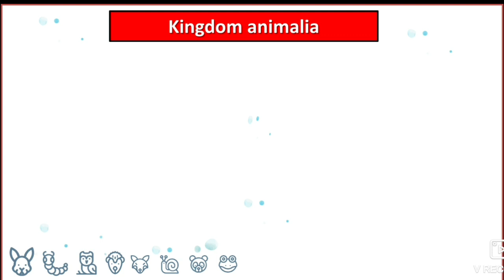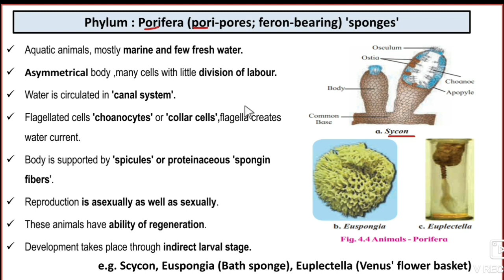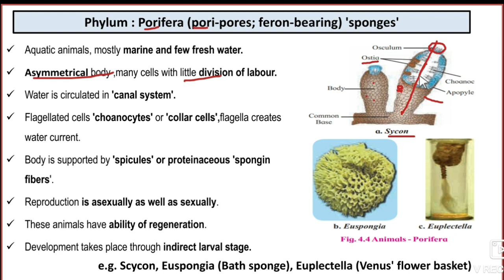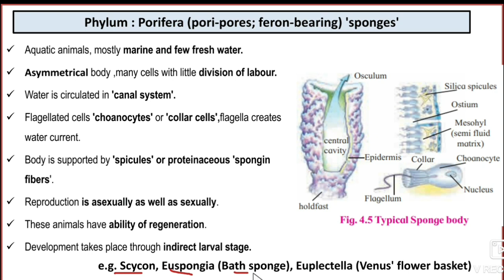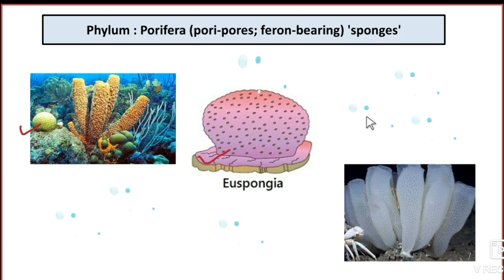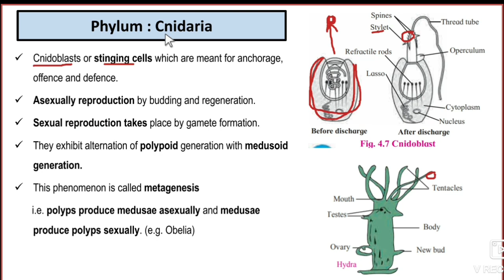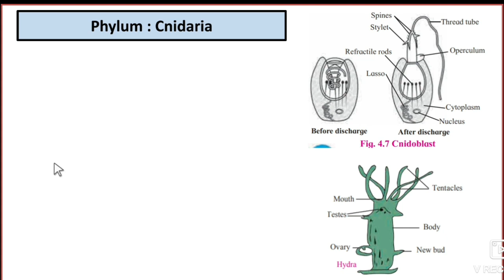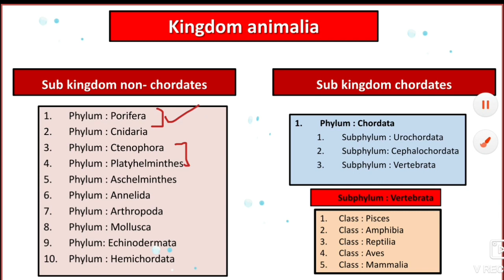Kingdom animalia part 2 class 11 Biology animal classification phylum porifera phylum cnidaria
11th Biology Maharashtra board
11th Biology chapter 4th
Kingdom animalia part 2
Animals classification
Phylum porifera
Phylum cnidaria

Introduction to classification
Criteria used for animal classification
Grades of organization
Body symmetry
Body cavity
Germ layers

Body plan
Cell aggregation plan
Blind sac body plan
Tube within tube body plan

Living world

Chapter 3
Kingdom plantae